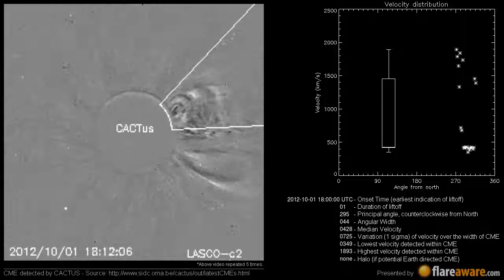A Non Earth directed CME at 2012-10-01 18:00:00 UTC